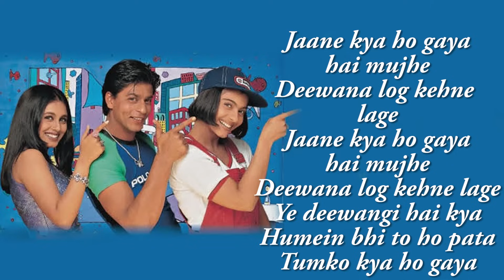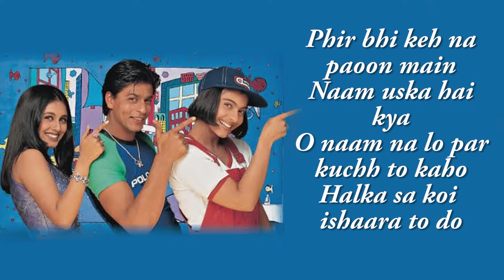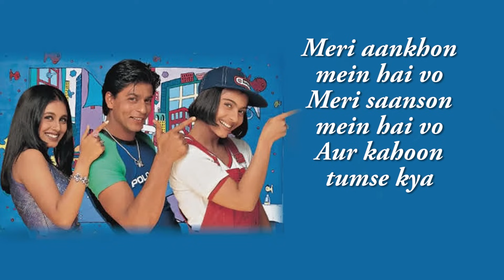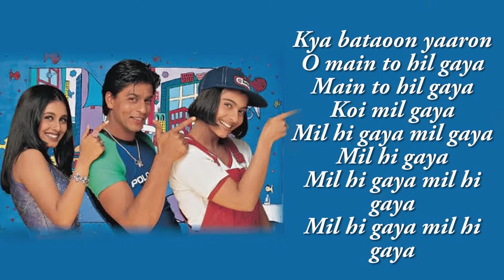Koi Mil Gaya - Kuch Kuch Hota Hai | Shahrukh | Kajol | Rani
Song Name - Koi Mil Gaya
Movie - Kuch Kuch Hota Hai
Singer - Kavita Krishnamurthy, Udit Narayan and Alka Yagnik